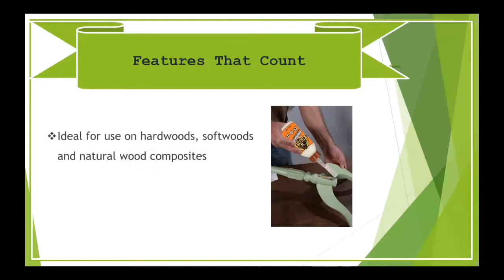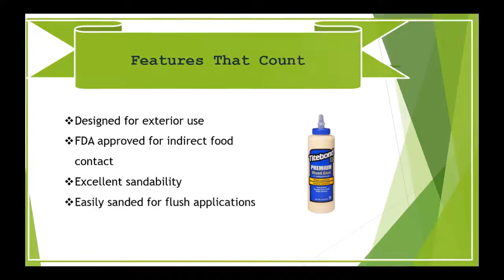Best Wood Glue | Strongest Wood Glue for DIY’er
Wood Glue ideal for use on hardwoods, softwoods and natural wood composites.